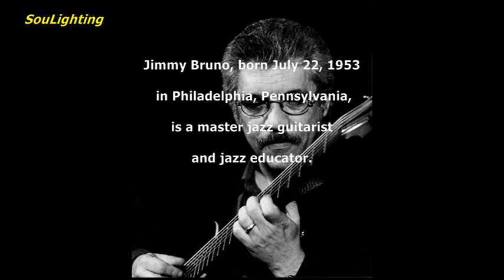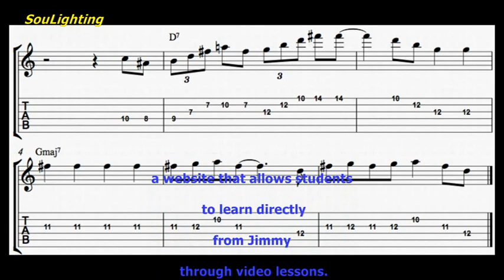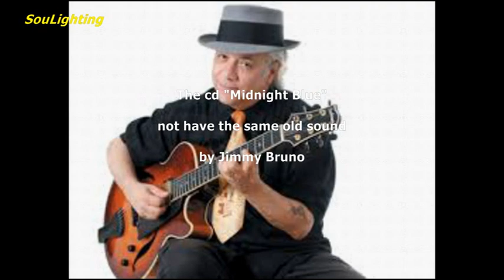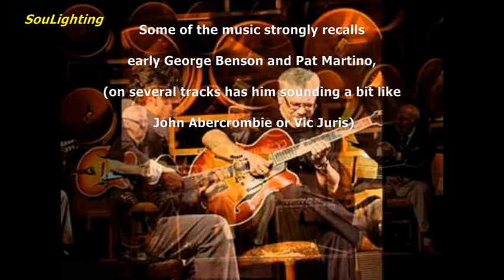Jimmy Bruno - First Dance (from cd: Midnight Blue, 2001)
“First Dance” Performed: Jimmy Bruno, Composed: Ron Kerber
Cd: " Midnight Blue", Recording Date: March 5, 2001 – March 6, 2001

Jimmy Bruno, born July 22, 1953 in Philadelphia, Pennsylvania, is a master jazz guitarist and jazz educator.
He started playing at the age of 7. He began his professional career at the age of 19, touring with Buddy Rich.
Among his many credits, he is the only guitarist to have ever led Frank Sinatra's band. He played for many years in Los Angeles before returning to the Philadelphia area. He counts Johnny Smith, Hank Garland, Joe Pass, Tal Farlow, Wes Montgomery, Howard Roberts, Jim Hall, and Pat Martino amongst his influences.
In March, 2011 Jimmy opened up Jimmy Bruno's Guitar Workshop, a website that allows students to learn directly from Jimmy through video lessons.
The track “First Dance” is included in the cd “ Midnight Blue”, 2001.
In something of a departure, guitarist Jimmy Bruno leaves straight bebop largely behind on this release, cultivating a more funk-oriented, electric sound instead. He is joined by the well-regarded fusion bassist Gerald Veasley, as well as pianist Dave Hartl (who doubles on Rhodes and Hammond organ), saxophonist Ron Kerber, and drummer Marc Dicciani. Some of the music strongly recalls early George Benson and Pat Martino, although the chorus-treated sound that Bruno uses on several tracks has him sounding a bit like John Abercrombie or Vic Juris

Ο Jimmy Bruno γεννήθηκε στις 22 Ιουλίου 1953, στην Πενσυλβάνια και είναι ένας Αμερικανός master κιθαρίστας και διδάσκαλος της τζαζ.
Παίζει από ηλικία 7 ετών και ξεκίνησε την επαγγελματική του καριέρα στην ηλικία των 19, περιοδεύοντας με τον Buddy Rich.
Μεταξύ των πολλών του διακρίσεων, είναι ότι ήταν ο μόνος επικεφαλής κιθαρίστας της μπάντας του Frank Sinatra. Έπαιξε για πολλά χρόνια στο Λος Άντζελες πριν από την επιστροφή στην  Φιλαδέλφεια. Έχει επηρεαστεί, μεταξύ άλλων, από τους  Johnny Smith, Hank Garland, Joe Pass, Tal Farlow, Wes Montgomery, Howard Roberts, Jim Hall, and Pat Martino.
Από τον Μάρτιο του 2011, άνοιξε την ιστοσελίδα: Jimmy Bruno's Guitar Workshop,  που επιτρέπει στους μαθητές του να εξασκηθούν απευθείας από τον Bruno μέσω βίντεο μαθημάτων.

Το μουσικό κομμάτι “First Dance” είναι το από το cd του 2001 με τίτλο “ Midnight Blue”. Σε αυτή την ηχογράφηση ο Bruno κινείται σε πιο funk ήχους σε σχέση με το bebop παλιότερών του άλμπουμ. Μαζί του:  Gerald Veasley (μπάσο),  Dave Hartl (πιάνο, όργανα Rhodes και Hammond), Ron Kerber (σαξόφωνο) και Marc Dicciani (ντραμς). Μερικά από τα κομμάτια θυμίζουν έντονα τις πρώτες ηχογραφήσεις του George Benson και τον Pat Martino, πολλές φορές όμως ο ήχος ηχεί κάπως σαν John Abercrombie ή Vic Juris.